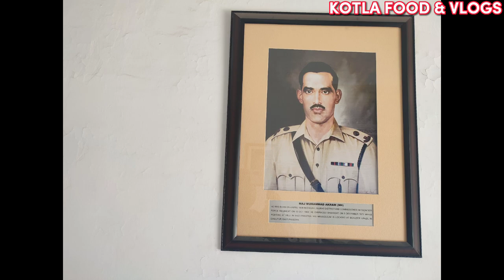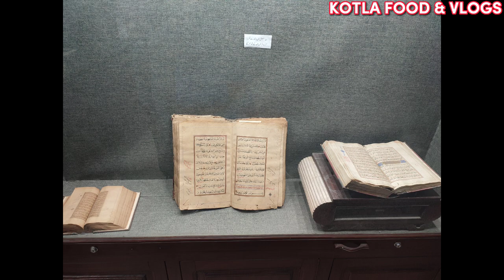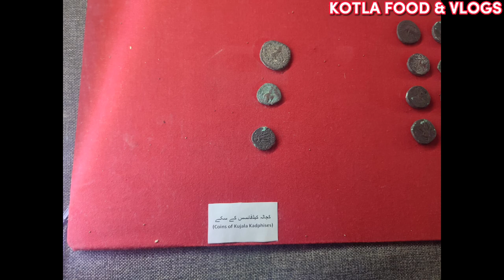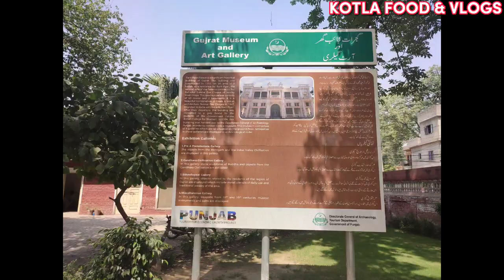Gujrat Museum | Ram Pyari Mahal Gujrat Museum | Gujrat Museum And Art Gallery | Gujrat Pakistan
Cover Topics

Video Description

Hello Guys In This Video I Am going To Show You Gujrat Museum. Gujrat Museum and art gallery is founded in 2004.
Its old name is Ram Piari mahel.
It is constructed in 1918 by  Rai Bahadar sundar das chopprra for his beautiful wife Ram Piari which is belong to nearby town Dinga.
this is a splendid building due to its unique design.

Video Made With :  Xiaomi Redmi Note 10 Pro

Promoted Videos

1: Babar Samosa Wala Jalalpur Jattan

2:   Pakistan Independence Day in Jalalpur Jattan

3: Khewra Salt Mines Tour

4: Jalalpur jattan To Shinkiari Khyber Pakhtunkhwa

5: Sheeda Geniune Barbeque Jalalpur jattan

6: Street Food Jalalpur jattan

7:  Mobile Market Jalalpur Jattan

8:  Billu Pakora Shop Jalalpur Jattan

9: Choudhary Faiz Gujar Dera Jalalpur Jattan

10: Kotla Arab Ali Khan City

11: Gujrat To Jalalpur Jattan

12:  20 Rupee KA Dal Chawal Gujranwala

Facebook ID